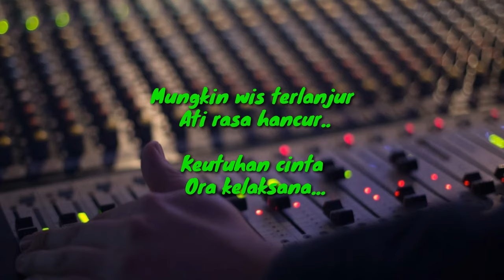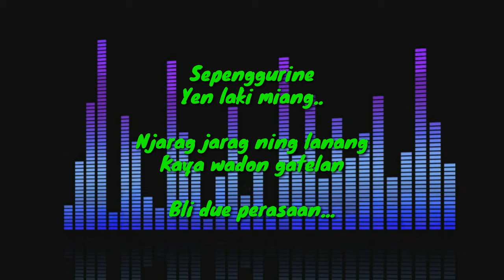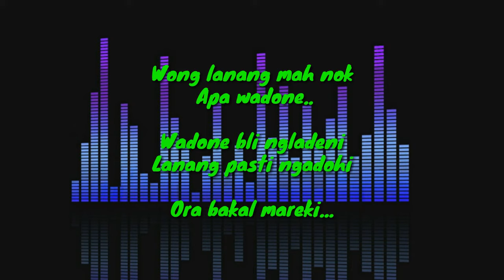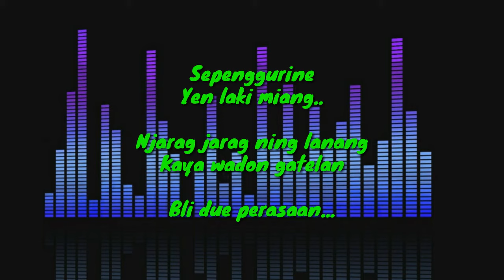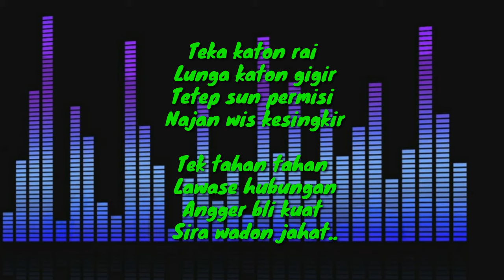WADON JAHAT -Sultan Trenggono- KARAOKE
Wadon Jahat KARAOKE

Dipopulerkan : Sultan Trenggono